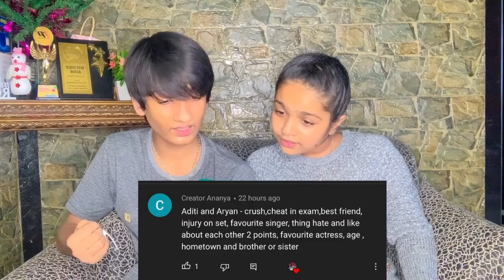QNA VLOG! || Ft. Aryan Preet || Ailey Preet || Funny || Questions and Answers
Hey guys, hope you are good

Pls visit my recent videos!

Thumbnail by - Rohit Jha Bhaiya (R.J)